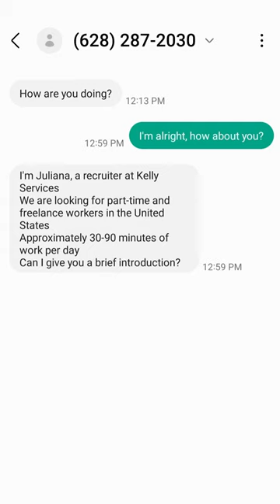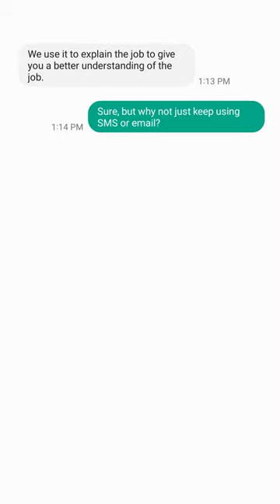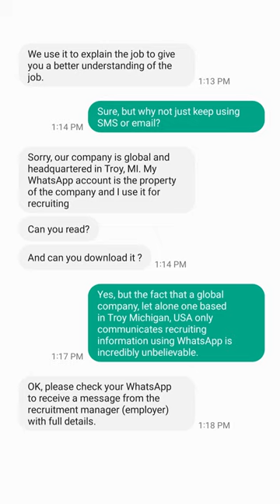Strange job proposition in text message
I got a weird job offer in text